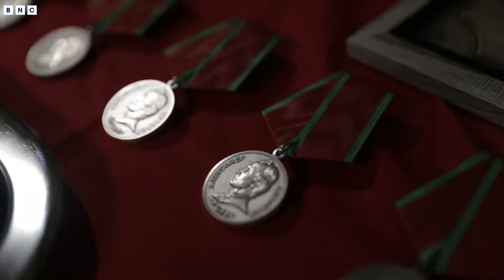SOF personnel receive state decorations in the special military operation | BNC